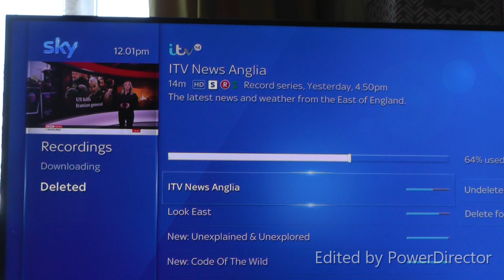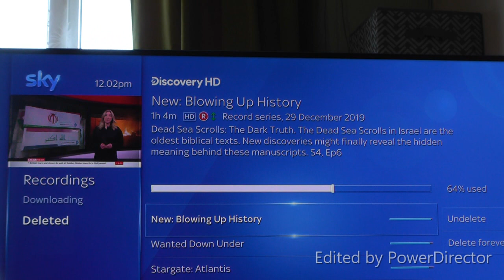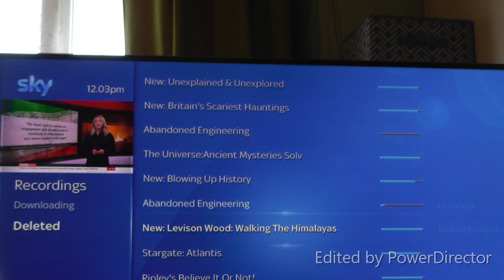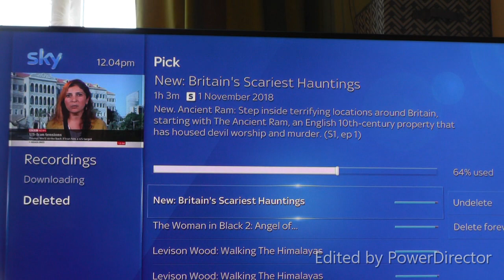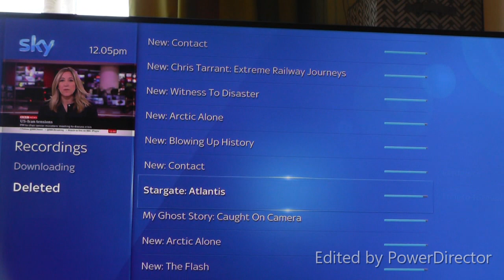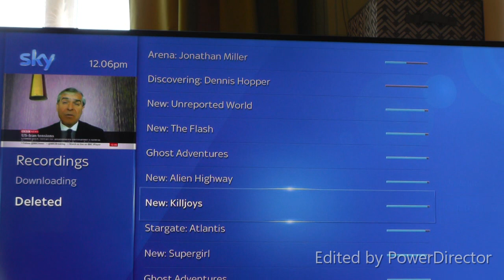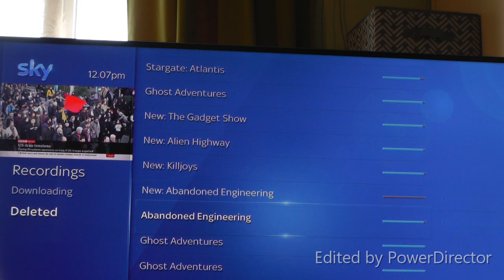The what's on my Sky q planner The deleted programmes & TV shows For November December 2019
The what's on my Sky q planner The deleted programmes & TV shows For November December 2019 I managed to watch a lot.